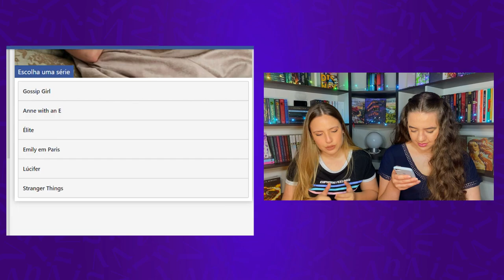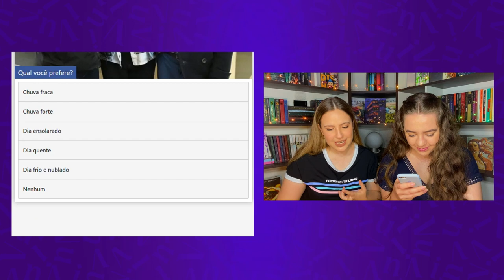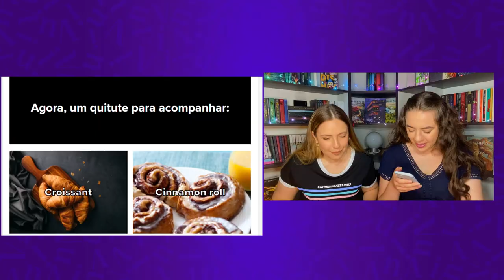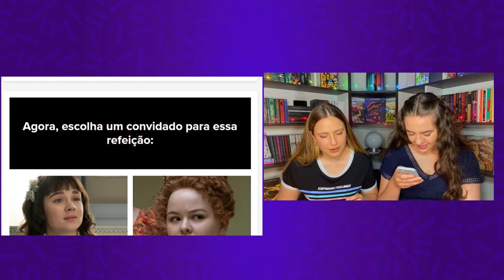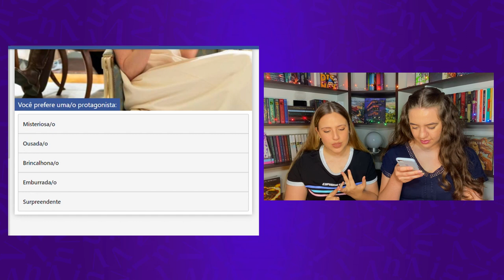BRIDGERTON: Qual livro de Os Bridgertons nós somos?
VIU
Fizemos 4 Quizes diferentes sobre Os Bridgertons e a gente separou todos os links pra você fazer os Quizes junto com a gente e deixar nos comentários os seus resultados!

Ou compre com o link direto para os livros:
Os Bridgertons:

00:00 Introdução
00:39 Quiz 1
03:42 Quiz 2
06:05 Quiz 3
08:54 Quiz 4